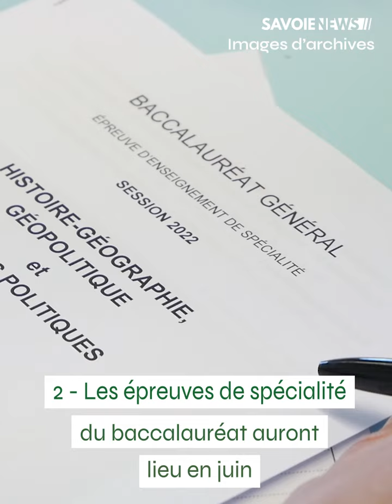Albertville : Visite de la rectrice au lycée Jean-Moulin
EDUCATION - Ce qui change pour cette rentrée 2023 au Lycée

Ce mardi 5 septembre, la Cité scolaire Jean moulin et collège Côte Rousse accueillent dans le cadre de la rentrée scolaire 2023/2024, Madame Insel, rectrice de l’académie de Grenoble, et Monsieur Coux, IA-DASEN 73.
Cette visite a été l’occasion d’aborder plusieurs sujets importants pour cette rentrée 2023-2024, comme par exemple le retour d’une heure trente de mathématiques par semaine au Lycée.

RÉCAP’ DE CE QUI CHANGE EN CETTE RENTRÉE 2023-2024 📚 :

📕AU COLLÈGE :
* Chaque semaine, les élèves de 6e bénéficient d’une heure de soutien ou d’approfondissement en français ou en mathématiques selon leur niveau.
* Des évaluations nationales sont organisées cette année en 4e en mathématiques et en français.
* Des stages de réussite sont organisés pendant les vacances scolaires.
* La lutte contre le harcèlement scolaire a été érigée en priorité absolue pour cette rentrée.
* Des activités de découverte des métiers sont prévues de la 5e à la 3e.
* Les personnels de vie scolaire du collège recevront une formation en santé mentale.

📗AU LYCÉE :
* L’enseignement des mathématiques devient obligatoire pour tous les élèves de 1re générale.
* Les épreuves de spécialité du baccalauréat auront lieu cette année en juin.
* Le nombre de textes présentés par les élèves de 1re générale pour les épreuves orales de français passe de 20 à 16.
* Les personnels de vie scolaire du lycée recevront une formation en santé mentale.

📘AU LYCÉE PRO :
* Des périodes de stage gratifiées :  50 € par semaine en 1re année de CAP et en 2de, / 75 € par semaine en 2e année de CAP et en 1re, / 100 € par semaine en Tle
* Mise en place d’heures de mathématiques et de français en groupes à faible effectif, selon les besoins des élèves de 2de pro, ou en 1re année de CAP.
* Les personnels sont formés à la prévention, au repérage et à l’écoute.
* À la fin du lycée, votre enfant pourra être accompagné pendant quatre mois, de septembre à décembre, dans le cadre du dispositif Ambition emploi.

➡️Plus d’informations sur : education.gouv.fr